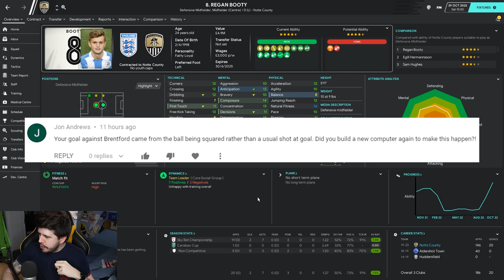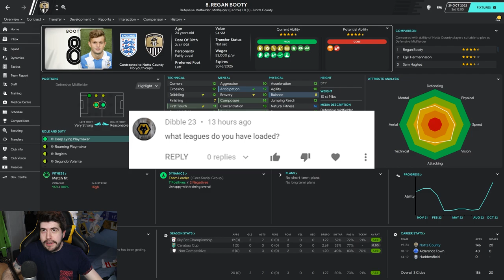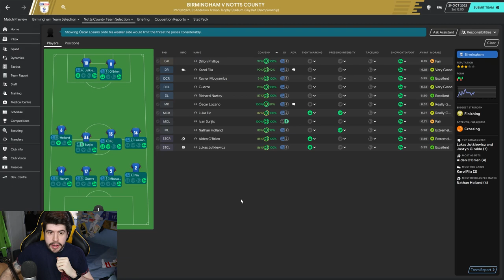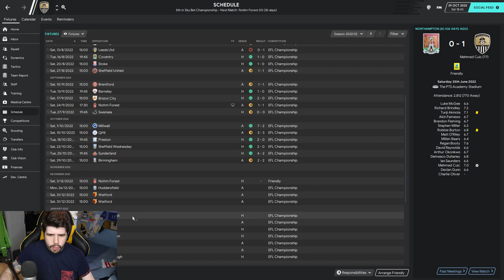Rebuilding Notts County - S4-E5 I Fixed The Tactic! | Football Manager 2020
In this Football Manager 2020 lets play i take control Notts Couty, after sinking into the 5th tier of English football for the first time in the club's history. We aim to rebuild them, bring them back to where they should be, the top flight and winning them the Champions League!

FAQ